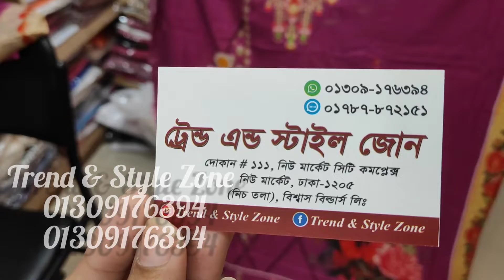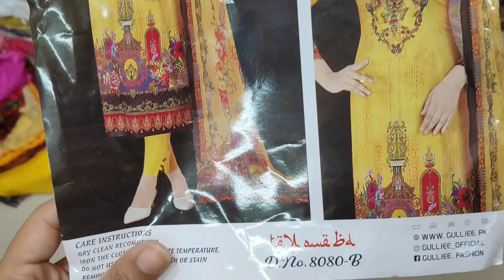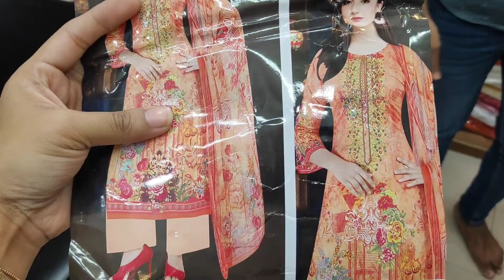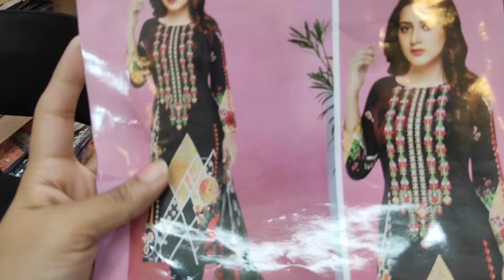কটনের উপর চলছে ৫০% অফার😍😍